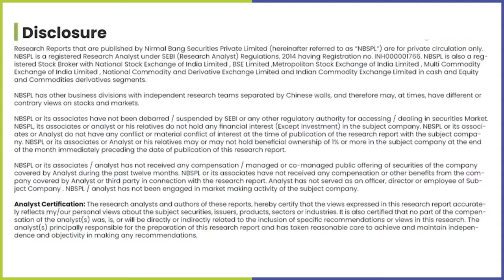Cars24 | Exclusive Interview | Gajendra Jangid | Pearls of Fisdom | Nirmal Bang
In this interview, Gajendra Jangid, Co-founder & CMO of Cars24, peel back the hood on India's booming used car market, a sector poised to hit the $100 billion mark in the coming years. Don't miss out on this exclusive interview! It's a full tank of insights for investors passionate about the automotive industry.

Highlights -
0:00 Introduction
1:01 How are you looking at the overall inflow for these aspirational high-quality cars?
5:10 What is Cars24’s projected growth or are there any plans to expand margins?
6:49 Does Cars24 rely only on physical infrastructure to sell cars?
8:36 How is Cars24 addressing the presence of new players in the used car market?
9:53 What is the current demand momentum in the case of the used car segment vs. the 2-wheeler segment?
12:37 What is the future outlook for electric vehicles in the used car market?
15:33 What are Cars24's plans for overseas expansion?
17:39 What is your message to investors regarding the future growth prospects of Cars24?
19:38 What Pearls of Wisdom would you like to share based on your experience at Cars24?

➡️ Watch now!